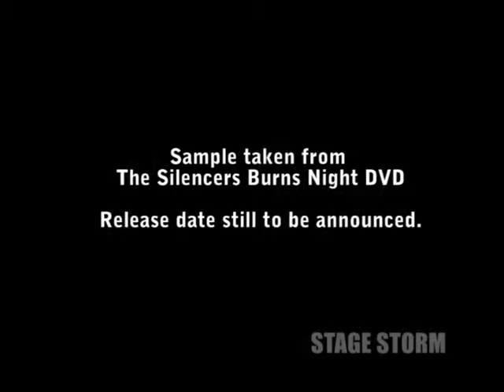The Silencers | BURNS NIGHT DVD (Painted Moon)